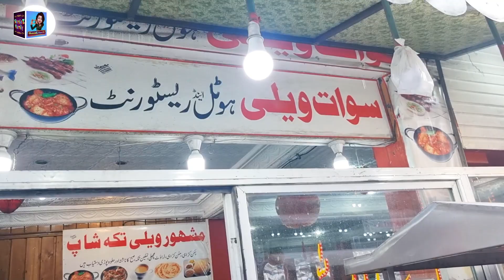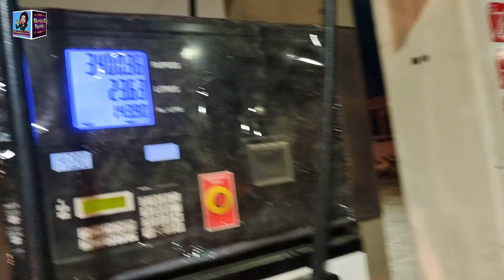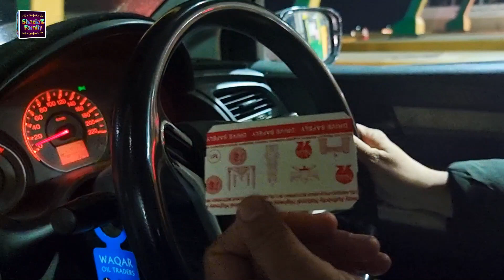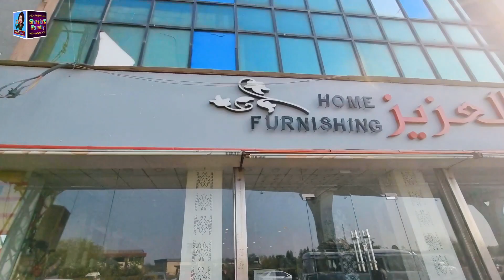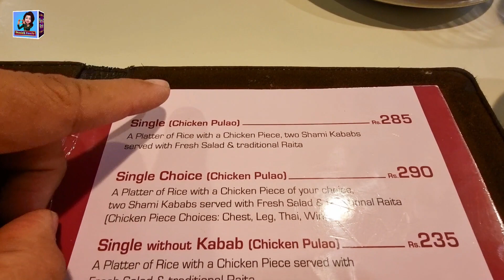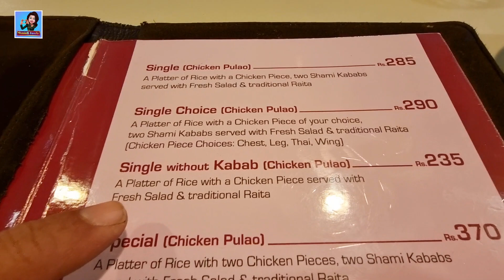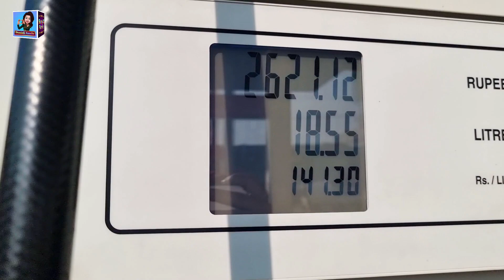Bahrain To Rawalpindi To Murree (P#12) | Murree Jana aik Masla Ban Gya | Savour Foods Islamabad